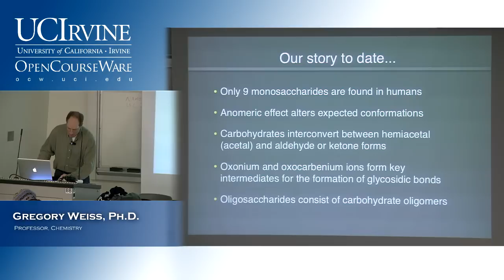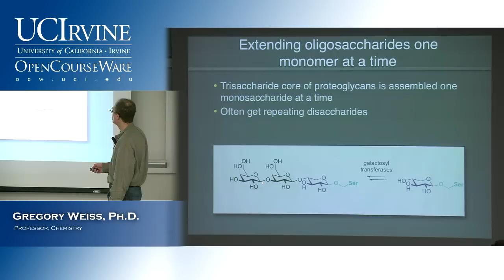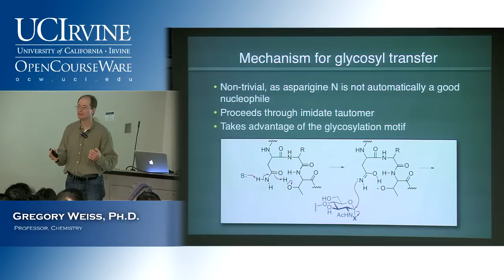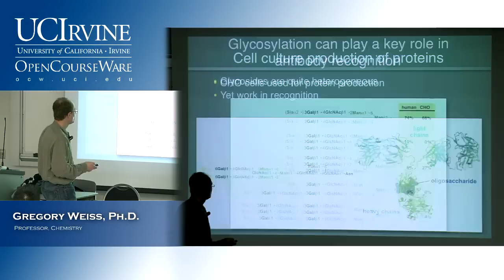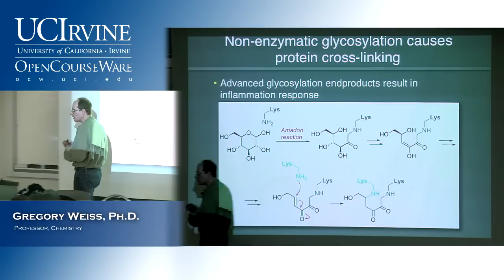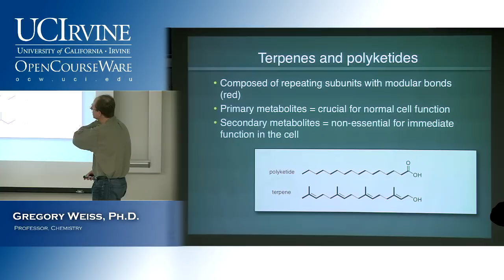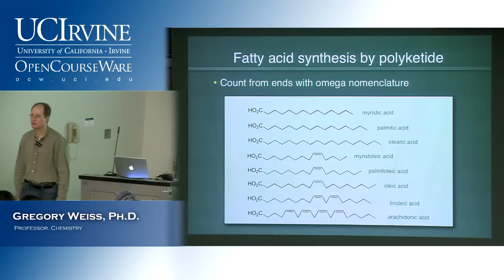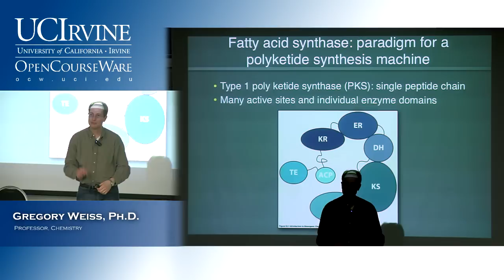Introduction to Chemical Biology 128. Lecture 15. Glycobiology & Polyketides.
UCI Chem 128 Introduction to Chemical Biology (Winter 2013)
Lec 15. Introduction to Chemical Biology -- Glycobiology & Polyketides -- Part 1
Instructor: Gregory Weiss, Ph.D.

Description:  Introduction to the basic principles of chemical biology: structures and reactivity; chemical mechanisms of enzyme catalysis; chemistry of signaling, biosynthesis, and metabolic pathways.

This video is part of a 18-lecture undergraduate-level course titled "Introduction to Chemical Biology" taught at UC Irvine by Professor Gregory Weiss.

Index of Topics:
0:00:19  Carbohydrates
0:03:15  Glycosylated Proteins
0:07:25  Extending Oligosaccharides one Monomer at a Time
0:08:26  More Knee Join Oligosacchardies
0:10:25  Snot and Mucus: Anionic Polysaccharides
0:13:21  N-Linked Glycosides: Added as Complex Oligosaccharides
0:22:56  What is the Function of Glycosylation?
0:25:37  Cell Culture Production of Proteins
0:27:54  Glucoronidation Used to Designate Small Molecules for Excretion
0:29:49  Glucose Homeostasis
0:31:39  Non-Enzymatic Glycosylation
0:35:29  Sweetners: Tase Good for the Calories
0:41:00  Terpenes and Polyketides
0:45:09  Nature Prefers Thioesters for the Claisen
0:48:06  Rapid Exchange of Thioesters
0:49:28  Fatty Acid Synthesis by Polyketide

Required attribution: Weiss, Gregory Introduction to Chemical Biology 128 (UCI OpenCourseWare: University of California, Irvine), [Access date].